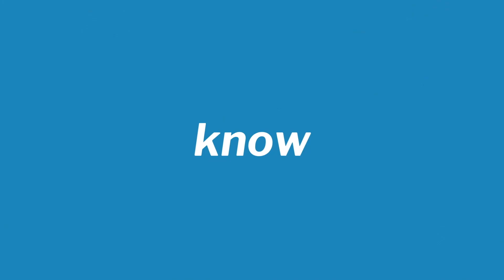Dual Lines - 353BCS / 520LAMe